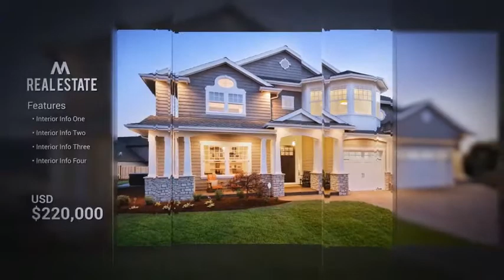Real Estate Showcase